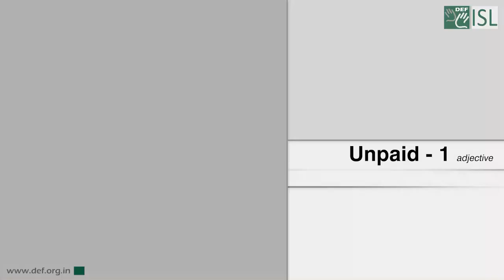Unpaid - 1 (Adjective) Word of the Day for January 22nd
Unpaid

Meaning:- An unpaid debt, tax, etc. has not been paid:

Examples:- To this day, the bills remain unpaid, despite my best efforts.